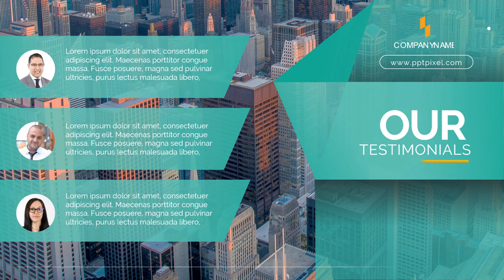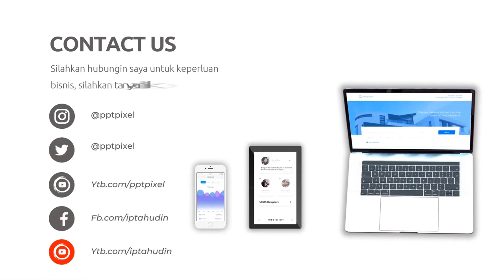Jasa pembuatan video company profile, proses dari awal hingga editing, kita memulai dari konsep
Jasa Edit Video, Jasa pembuatan video company profile, proses dari awal hingga editing, kita memulai dari konsep atau